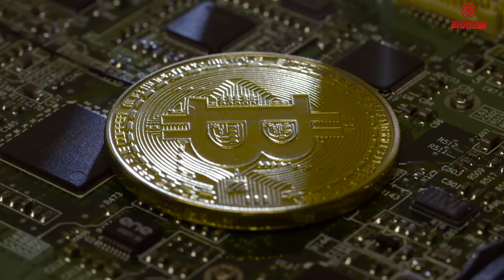[라이브썰] 라인, 일본에서 암호화폐 거래소 운영 가능할 듯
일본 메신저 시장을 석권한 네이버의 일본 자회사 라인이 일본 금융청으로부터 암호화폐 거래소 라이선스를 취득할 예정입니다. 라인은 현재 일본 메신저 시장의 약 96%를 차지하는 절대 강자입니다.

21일 블룸버그를 비롯한 일본 주요 매체들은 일본 금융청이 이달 안에 라인을 포함한 주요 암호화폐 거래소 운영사를 대상으로 합법적 운영을 인증해주는 라이선스를 발급할 것이라 전했습니다.

라인은 지난해 7월 싱가포르에서 암호화폐 거래소 ‘비트박스’(BITBOX)를 설립하고 운영에 들어갔습니다. 그해 8월에는 자체 암호화폐 링크(LINK)를 내놓았습니다.

그동안 일본 암호화폐 투자자들은 라이선스 인증 문제로 라인의 비트박스를 이용할 수 없었습니다. 라인은 이번 승인으로 일본 내 ‘비트맥스’(BitMax)라는 이름의 거래소를 설립할 예정입니다.

일본의 약 8000만 명 라인 이용자들에게 비트코인과 이더리움 등 주요 암호화폐는 물론 자체 암호화폐 링크의 거래 지원에 나설 것이란 전망에 힘이 실립니다.

라인은 앞서 노무라홀딩스와 협업을 맺고 주식 중개업체의 운영에 나섰으며 오는 2020년에는 미즈호파이낸셜그룹과 파트너십을 맺고 금융 서비스 진출을 추진하고 있습니다. 상황에 따라 해당 사업에 암호화폐를 연계시키는 등 시너지 창출을 도모할 것으로 보입니다.

해당 소식이 전해지자 비트박스에서 링크의 시세가 크게 올랐습니다. 다만 비트박스는 원화나 달러 등 주요 통화의 입금이 제한되고 비트코인과 이더리움, 테더만으로 거래가 가능한 제한적 환경입니다.